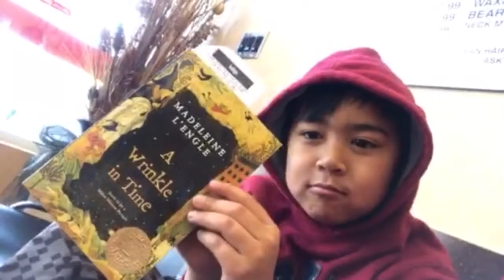Haircuts for the New Year - Daily VLOG #1116 (Jan 5/18)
Mason and Hayden get haircuts at First Choice